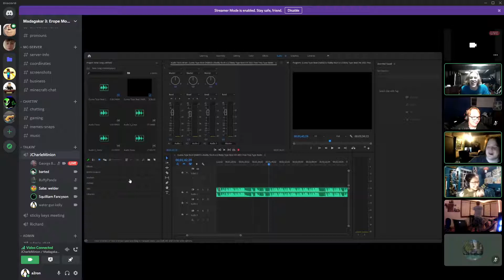ricky's soul is gone.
he died